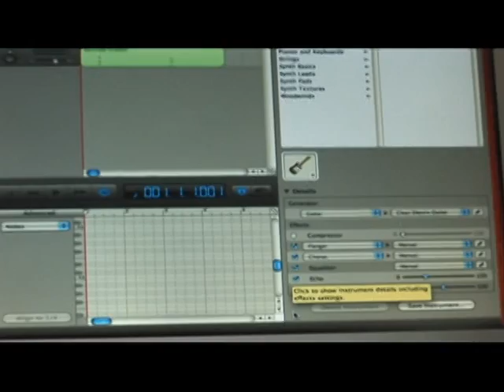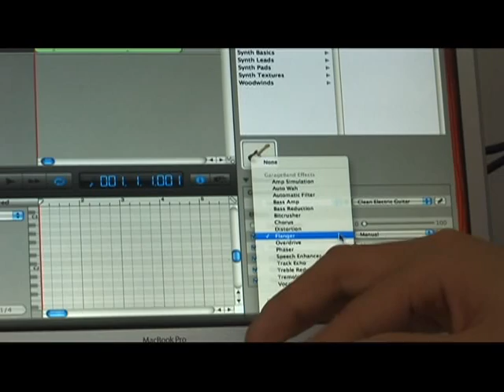Making Tracks in Garage Band : Garage Band Software Instrument Tips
Garage Band is a digital recording software that has built in instrument sounds that can be used at any time in a project. Learn tips on how to find and choose an instrument in Garage Band from a recording expert in this free video clip.

Expert: Rattanak Ouk
Bio: Rattanak Ouk is a engineer and producer. He is the owner of the Armory Recording Studio and is also the founder of new day productions and Salmon&Ouk Management.